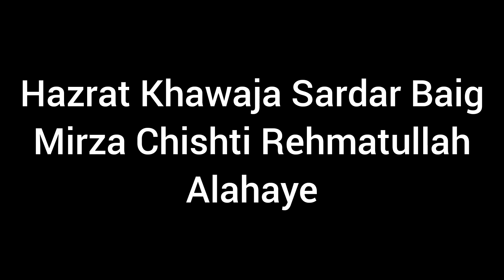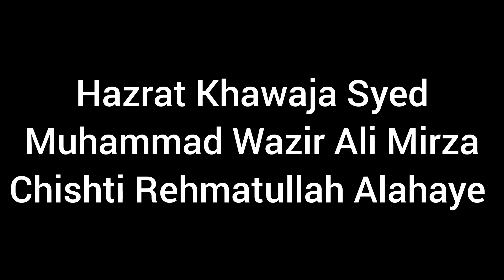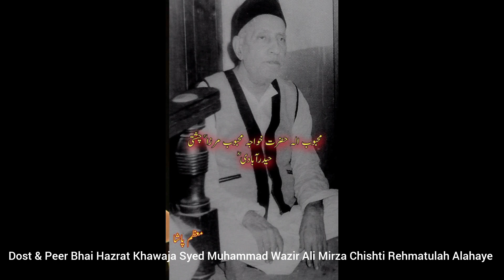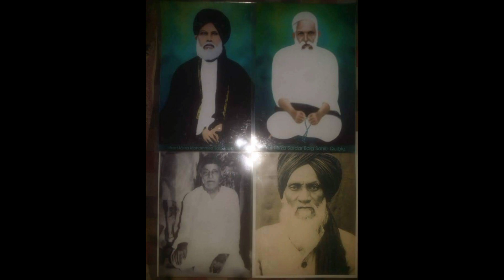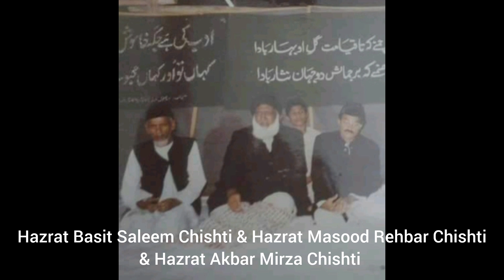Bar Sareeray Dil Shaham Shoukat E Gadaye Na by Ikhlaq Ahmed Nizami Qawwal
Qawwali = Bar Sareeray Dil

Qawwal = Ikhlaq Ahmed Nizami Qawwal & Party

Zaer e Sarparast = Sajjadah Nasheen Syed Fakhrul Hasan Chishti Bandanawazi Nizami Mirzaye Chishti (Walid E Mohtaram) (Karachi, Pakistan)(Chaman E Wazir House) (Dargah E Mirza)